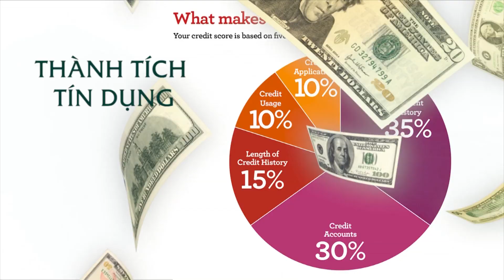MONEY SMART PROGRAM SHOW # 135 identity theft prevention part 1